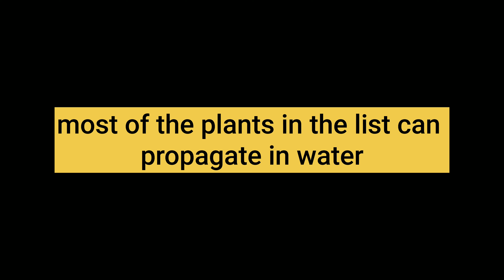TOP Plants for Hanging Baskets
This video is about the best plants for hanging baskets/ best hanging plants. You will get some hanging plant ideas from this video. every  plants in this video are  hanging plants.

Looking for the best plants for hanging pots or baskets? Well, here is the list of Top Plants that are perfect for Hanging baskets. Hanging baskets look really very attractive in garden and if it's not windy in your place, you would be able to grow all these plants very easily.
Honestly saying, there are still more plants that look great in hanging basket. But, I didn't include them in the video as the video would be very lengthy. It's bit difficult to cover many plants in a very short video

If you want to know more about other plants that are best for hanging pots or baskets, plz wait for some days and I would do the Part-2 video.

I would highly appreciate your feedback on this video and thank you again :-) Happy Gardening :-)